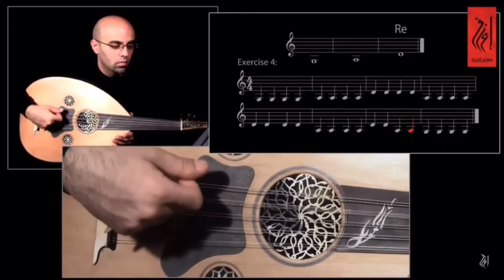Oud - Professor Eduardo